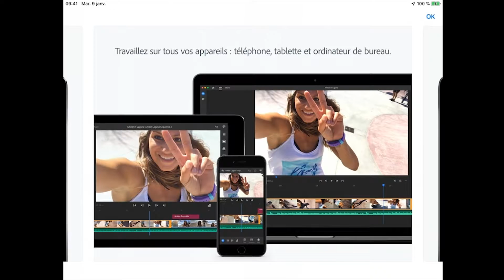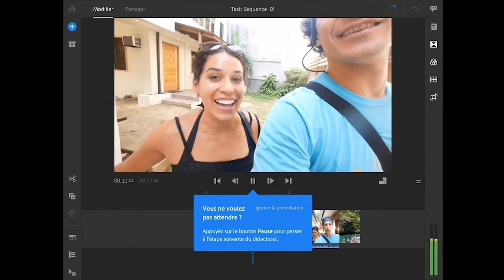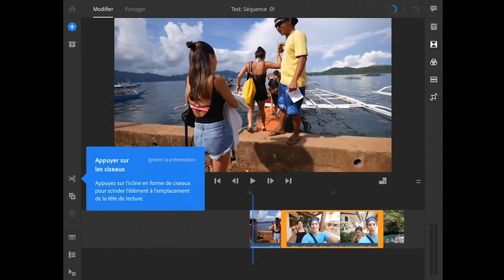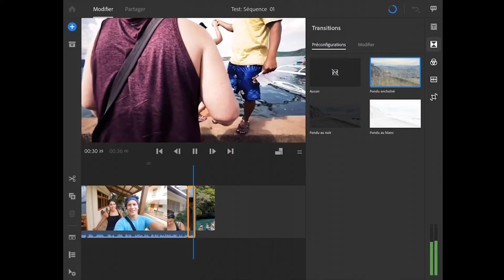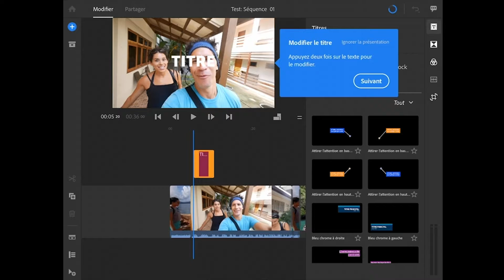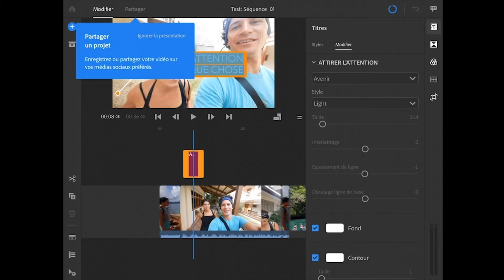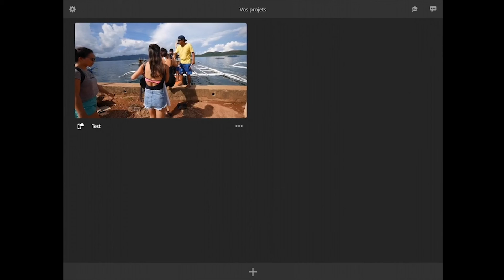No Comment : Découverte de Premiere Rush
En no comment, la découverte de l'application Premiere Rush, ici sur un Ipad.